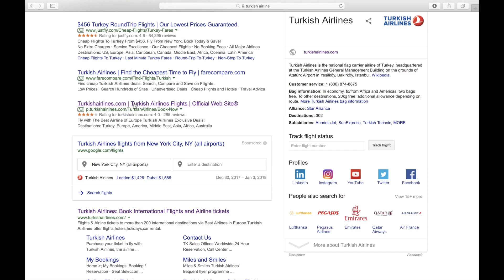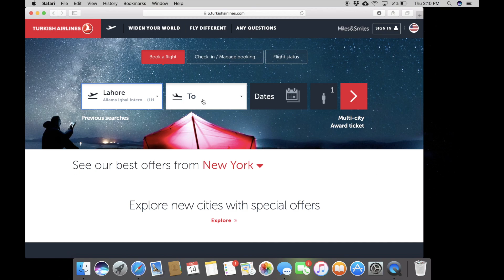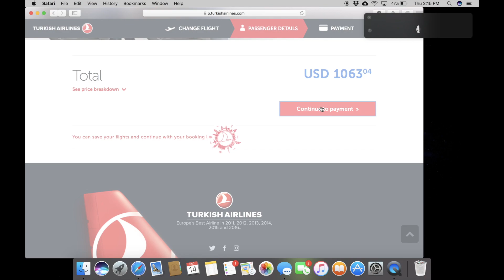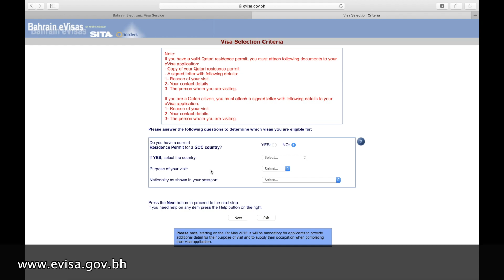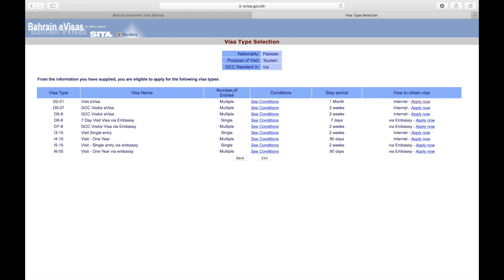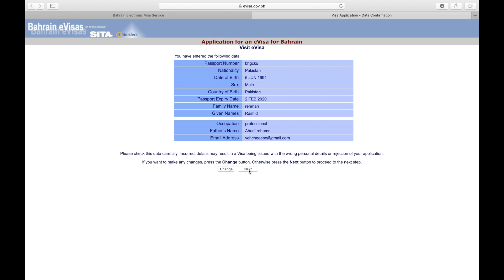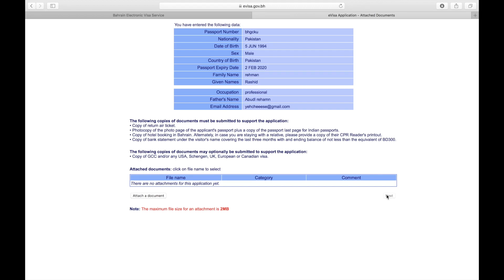Get Bahrain Visa in 9 Minutes!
This Video will guide you to submit visa application for Bahrain Visit eVisa.